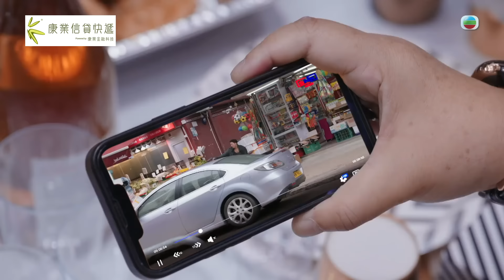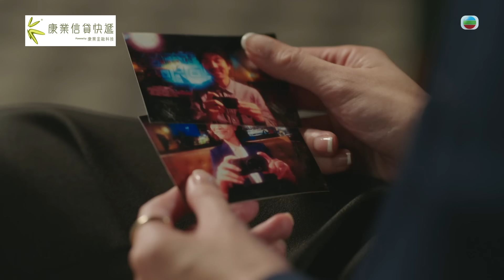新聞女王 ｜新聞女王的傳說｜繁／簡／英字幕｜佘詩曼｜譚俊彥｜第8集加長版劇集精華｜TVB港劇推薦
【 新聞女王 】 第8集加長版精華 新聞女王的傳說（繁／簡／英字幕）

講是非就無分幫派，八卦傳聞永遠係最吸引，眾人講起當年Man姐( 佘詩曼 )彈起經典之作-賊王案，但各有各版本，愈神秘就愈juicy，傳說中嘅新聞女王究竟係點誕生？背後故事有幾多真幾多假呢？

新聞女王｜星期一至五晚 8:30 PM｜翡翠台